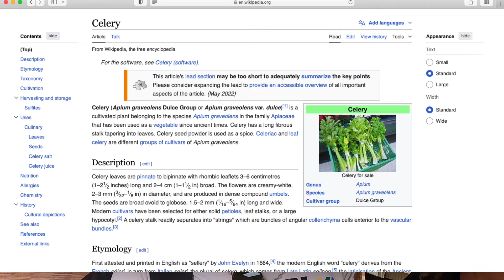VLOG: QUEENSHOW live in Trnovec nad Váhom - 29/06/2024